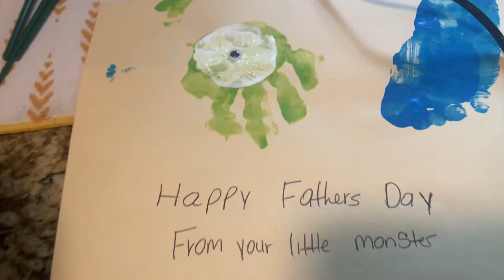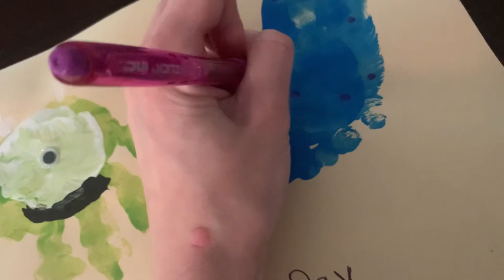Fathers Day DIY | Monsters Inc